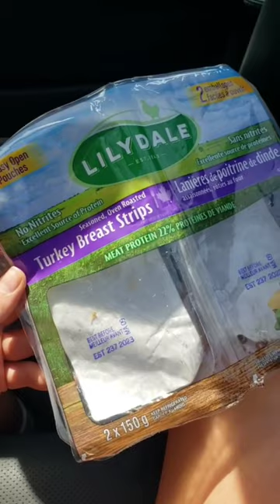Everything I ate CAMPING in Canada